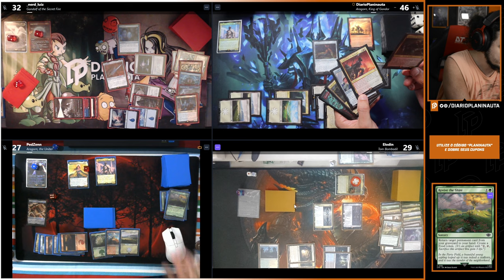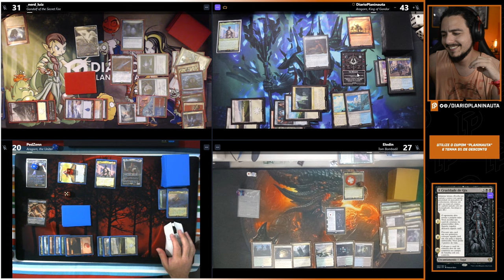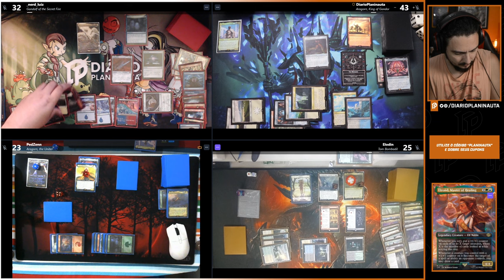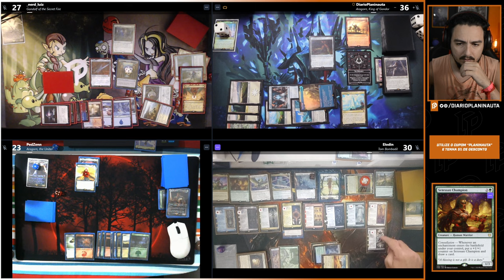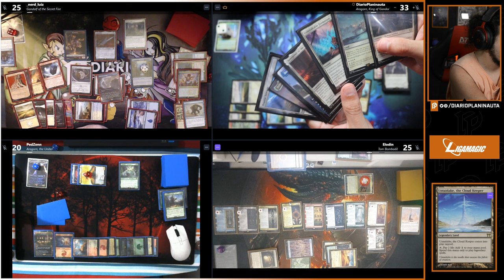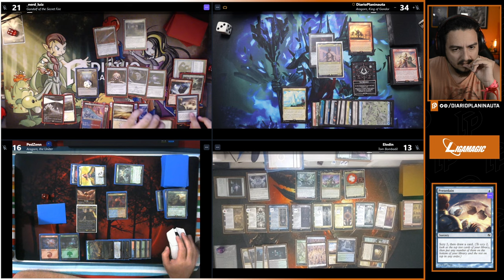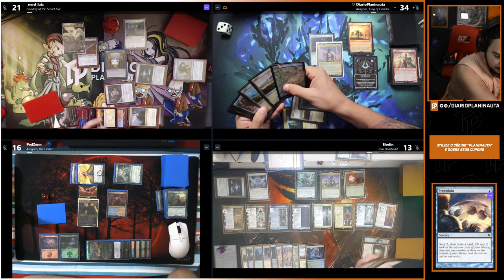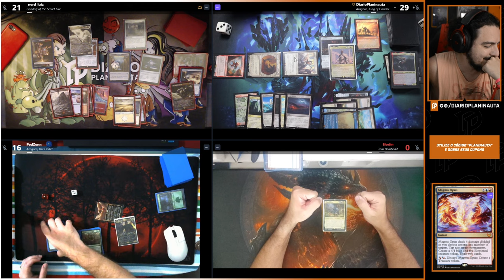COMMANDER COM APOIADORES: GANDALF x ARAGORN x TOM BOMBADIL x ARAGORN